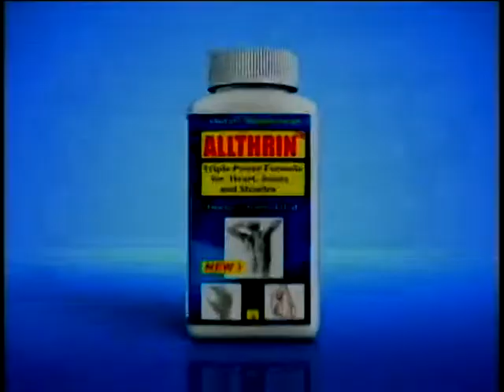BORIS TENZER, INTERVIEW WITH MICHAEL KOZLOVSKI & YEGOR PLEVAKO (May 2, 2011, New York)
2011 * MICHAEL KOZLOWSKI * YEGOR PLEVAKO *
MICHAEL KOZLOWSKI, "Coach Mike" is one of the best boxing trainers in New York City;
YEGOR PLEVAKO, Outstanding Boxer of Daily News Golden Gloves 2011